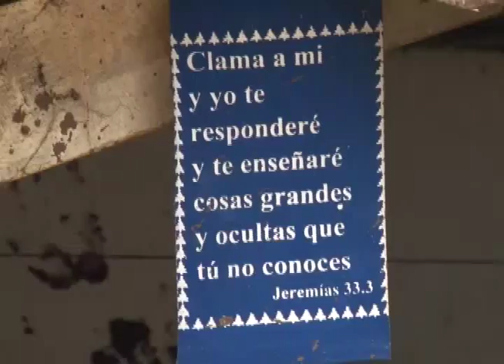SOBREVIVIENTES DE ALUD DE TIERRA EN LA LIBERTAD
El pasado viernes, una familia murió en el cantón Charcón de La Libertad, uno de nuestros equipos visitó el lugar de la tragedia para conocer el riesgo en el que viven.